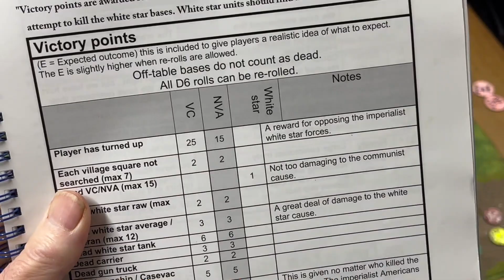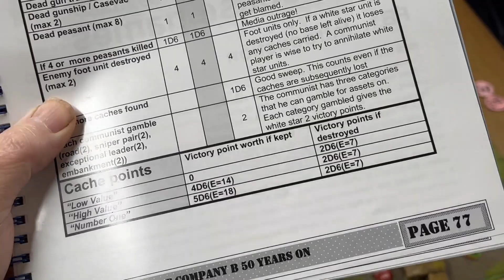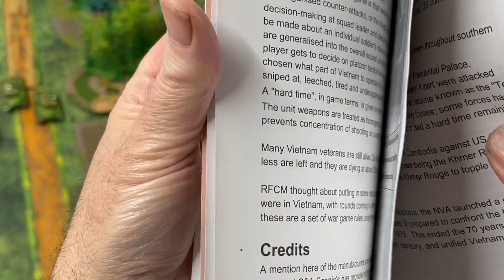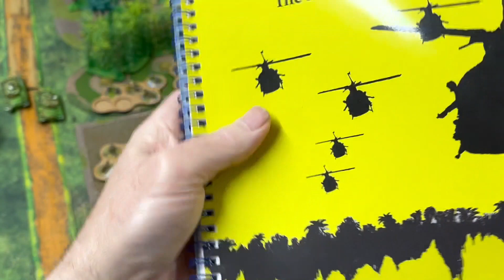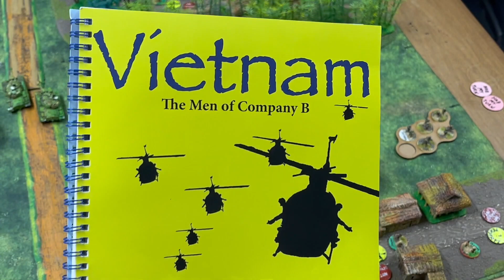VIETNAM part 4. The final part of the VIETNAM wargaming game play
This concludes a series of 4 videos about how to wargame Vietnam using our rules.